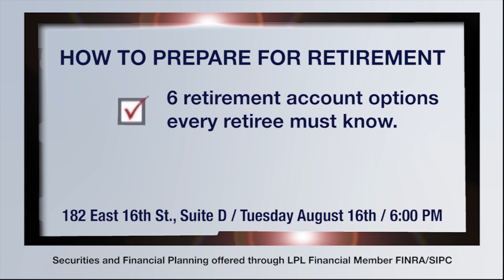REVISED 6 RETIREMENT OPTIONS 08 2016